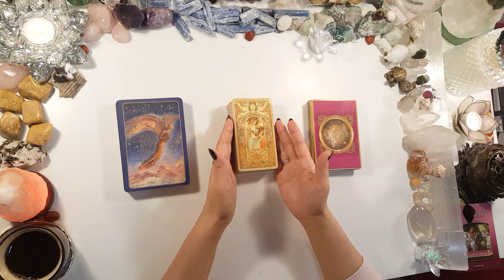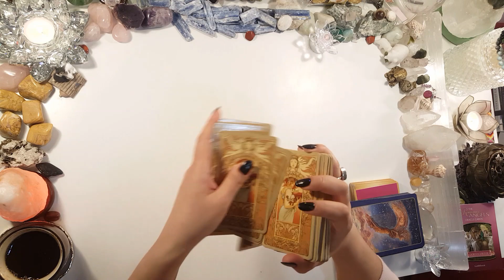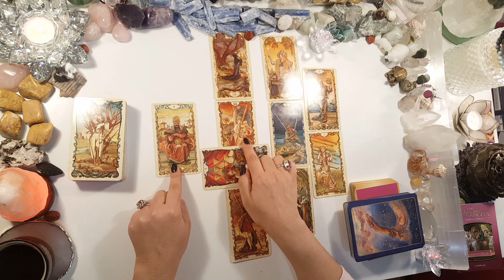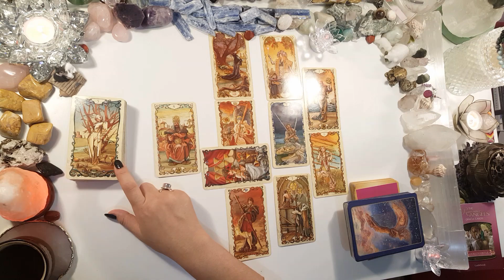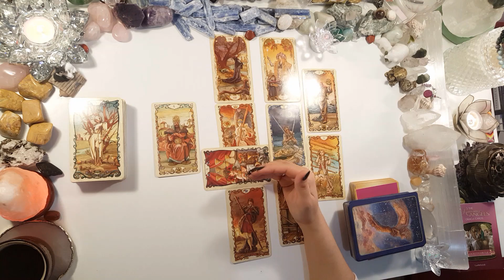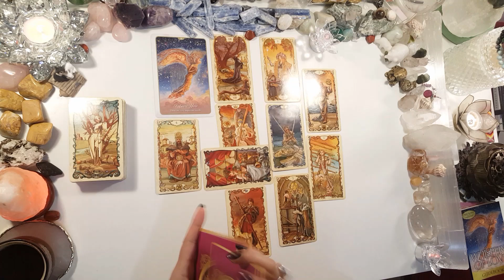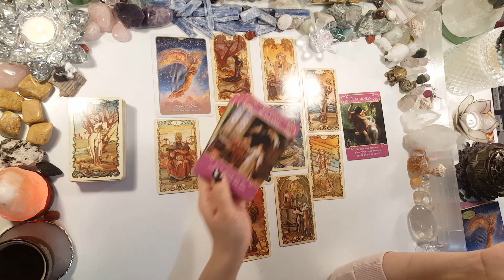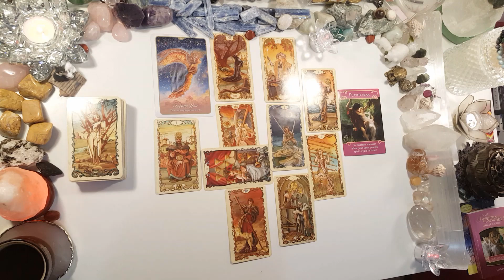🍷LIBRA,💋YOU'RE NOT READY TO COMMIT YET🤹‍♀️, JANUARY 11-17, 2019 WEEKLY LOVE READING!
😎Hi Libra,
This week shows that you are in a very "player" phase.🤹‍♀️🤞💋 You have come out of a dark place and are finally able to go out and play again🧜‍♀️. For this reason, you are not planning to settle down any time soon. There is true love💗 here with someone who you have recently been dealing with. The only issue is that you are still thinking about the past relationship that has died.💔 You have a choice to make as well in love,😍🤩 but it seems you want to keep juggling until your heart is ready to try again.🌹
WJT🙏

*1-3 questions.

💖WJT